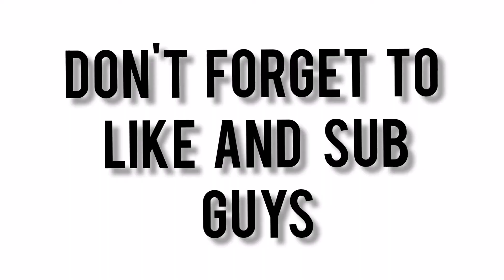Maradona (Fortnite Monatage) ft. TBGA and TBGA_dragonbut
In this video, we published our first clan member Fortnite MOnatge! TBGA_dragonbut!

Use code: Deathknight before you purchase grips!